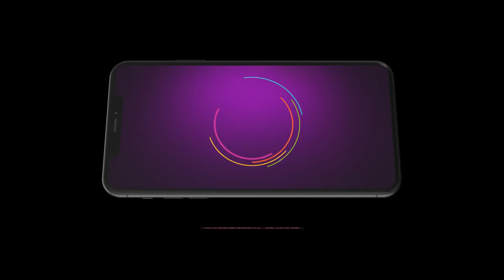Annapoorna | Ep 423 | Preview | Jan, 26 2024 | Dakshayani, Aiswarya, rakesh | Zee Kannada